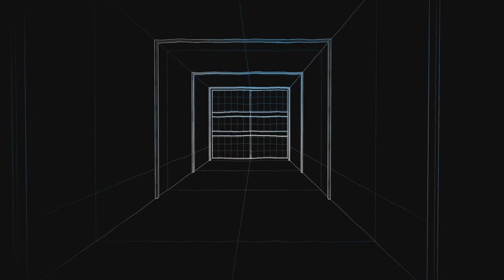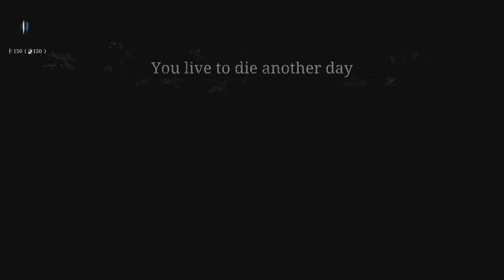A Beautiful Day. Ft. The Famous Three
In this episode the famous three spot up at Pearl plantation And made their way downwards Towards the monster lair. When the boys arrived so did another enemy team So we took on that team and the Monster at the same time While other teams came running in. Eventually restart their building Force them out on the outside Killed the Beakey Begun to banish and started trapping up the Church. With great communication Paintings teamwork and revives The famous three prevailed And lived to tell the tale. Bonus points towards the viewer That can count out all the sniff's In this video.